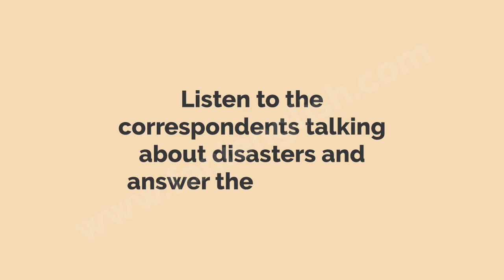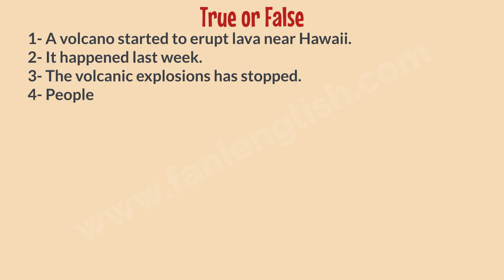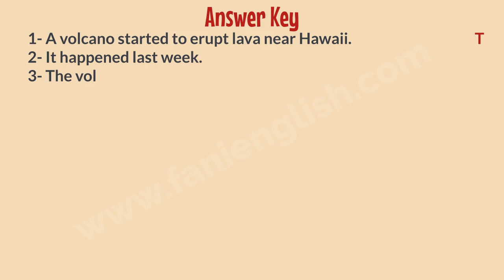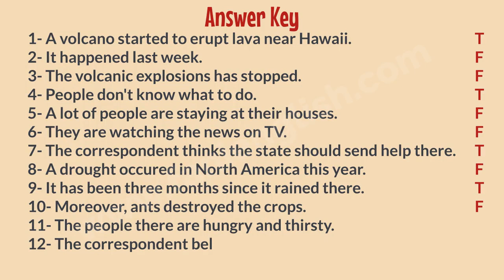8th Grade Unit 10 Listening Exercise